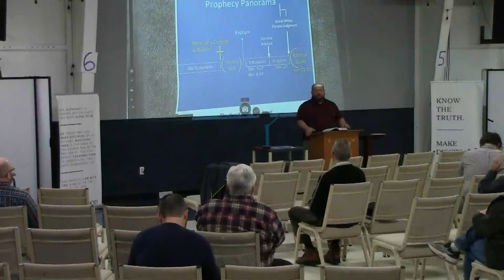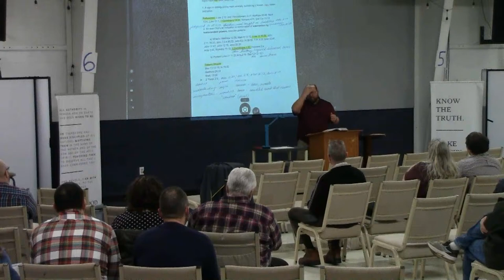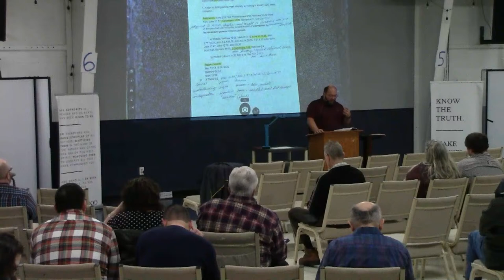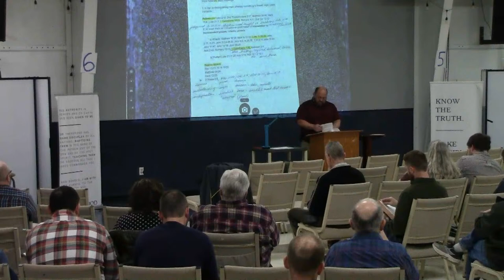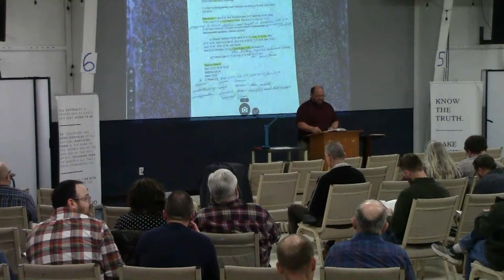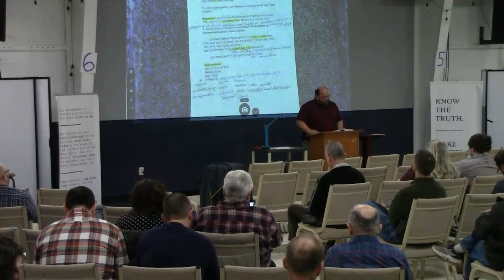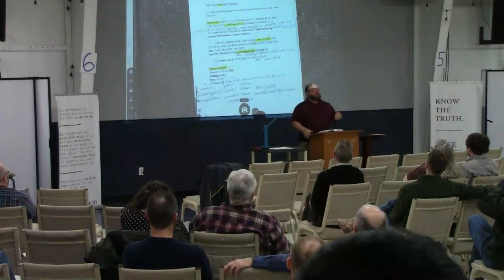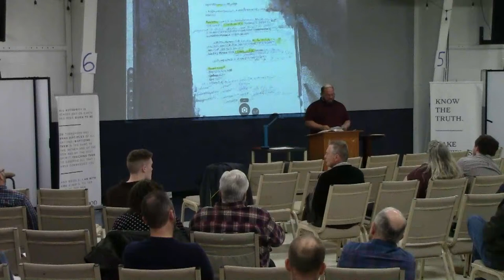Sunday School / The Future of Israel from Start to Finish / Jeff Owens / 03-24-24